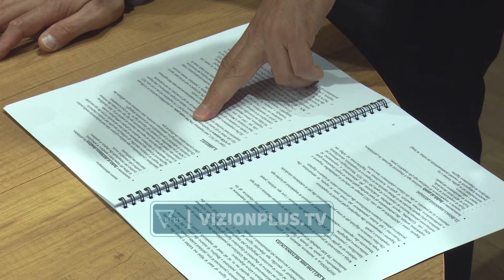Bashkëpunim për sigurinë në punë, Shoqata e Ndërtuesve takime periodike me Inspektoriatin e Punës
Shoqata e Ndërtuesve së bashku me Inspektoratin e Punës janë angazhuar për të ofruar siguri më të lartë në punë.Pranë Shoqatës do të ngrihet një këshill që do të ndjekë ecurinë e masave që duhet të zbatohen nga firmat e ndërtimit për të garantuar siguri.“Takimet e tjera duhet të jenë periodike sepse të dyja palët kanë nevojë për ndihmën e njëri-tjetrit. Ne si ndërtues kemi bërë të pamundurën për të mos patur situata të tilla. Në krahasim me volumin e ndërtimit që është gati dhjetëfishuar, është aksidenti i tretë me pasoja të rënda. Nuk ka firmë sot ndërtimit që nuk e bën instruksionin teknik, nuk ka inxhinier që i neglizhon këto masa. Sensibilizimi. Prezenca duhet të jetë më e shtuar. Fokusi duhet të jetë te ndërgjegjësimi”, shprehet Erion Harizi, nga Shoqata e NdërtuesveInspektorati i Punës ka zgjedhur ndërtimin si sektorin e parë ku është i nevojshëm një ndërgjegjësim më i madh për shkak edhe të volumit të ndërtimeve në vitet e fundit.“Sektori i ndërtimit është i rëndësishëm, është vital dhe mban një peshë jo të vogël në ekonomi. Me dinamikën që ka, nr i aksidenteve është relativisht i ulët. Është shumë e rëndësishme që bashkë me zhvillimin e këtij sektori, të zhvillohen edhe masat e sigurisë, që të kemi numër sa më të vogël të aksidenteve. Mbajtja e pajisjeve individuale është shkelja më e hasur, tabelat që mungojnë ose skeleria që jo gjithmonë është e plotë”, thotë Eljo Muçaj, nga Inspektoriati Shtetëror i Punës.Gjatë vitit të shkuar, Inspektorati i Punës ka kryer rreth 1000 inspektime në sektorin e ndërtimit dhe në  36% te tyre, janë aplikuar masa administrative. /vizionplus.tv